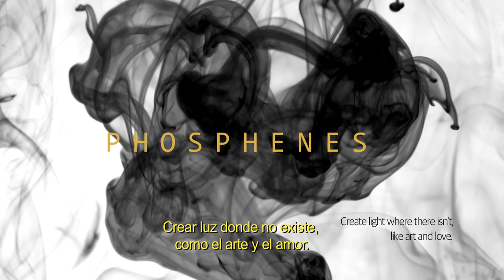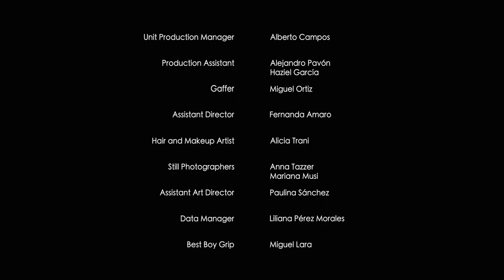Phosphenes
A famous plastic artist, is uninspired, amid an existential crisis. Through a journey inside of him, he will envolve in a parallel world full of art, imagination and sensuality, to finally achieve a new work of art or just an illusion.